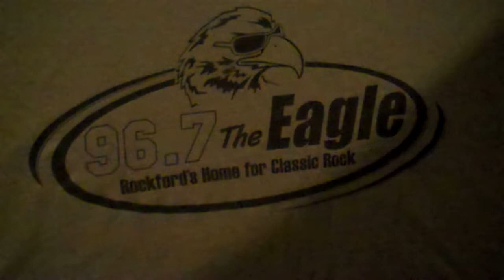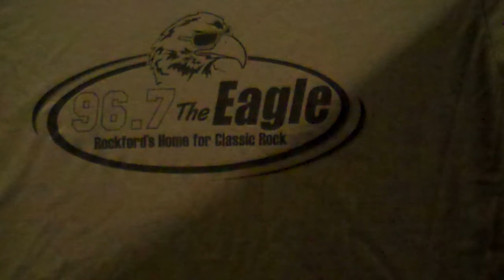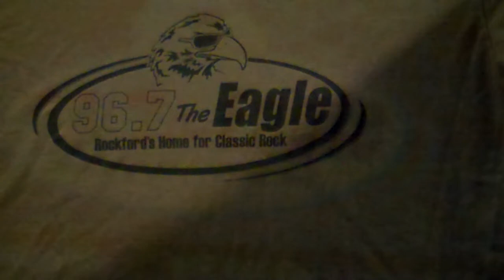Reiner Rock 2007 rock air check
96.7 the eagle
Ron Reiner 2007? not sure the year. Rockford IL